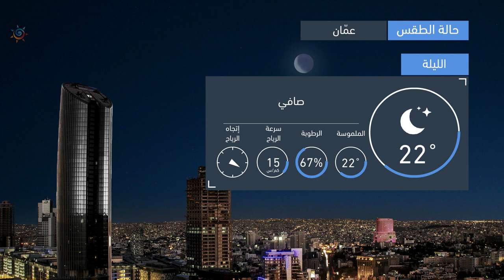طقس العرب | طقس الغد في الأردن | الإثنين 2020/7/13